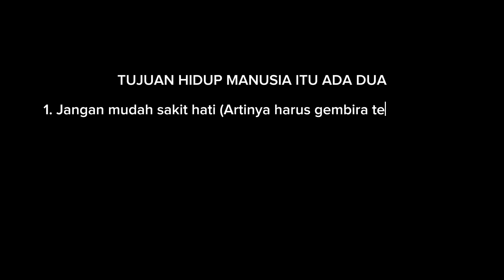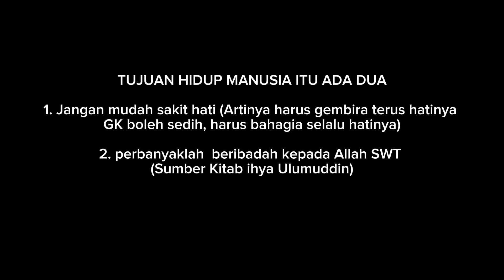HIDUP ITU HARUS GEMBIRA, GAK BOLEH SEDIH' APALAGI SAKIT HATI || HAPPY DONG